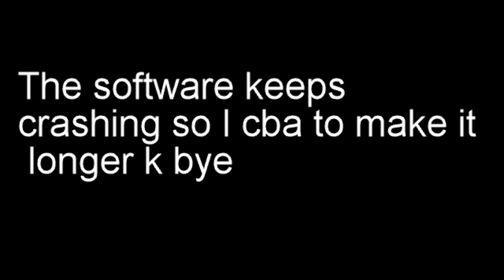Orange is the New Blacklemore - Thrift Shop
I know it cuts off a bit short, I did want to make this longer but Hitfilm Express was being a bit of a douchebag.